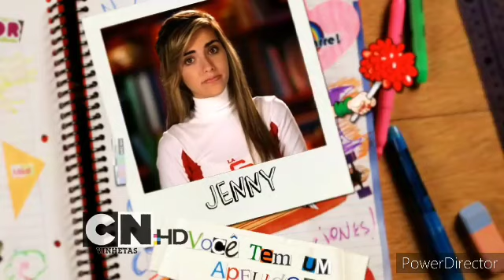cartoon network 30th anniversary commercial break (september 15th 2022)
for @YazsW0rld